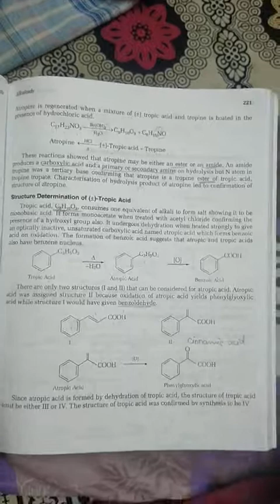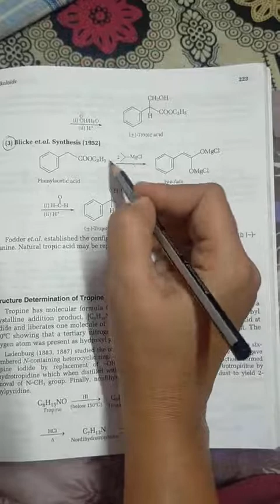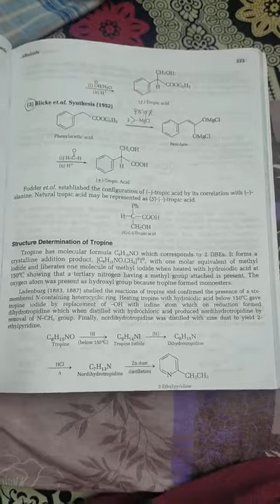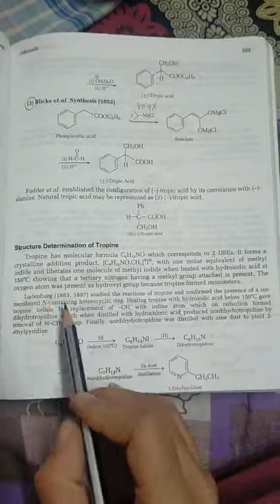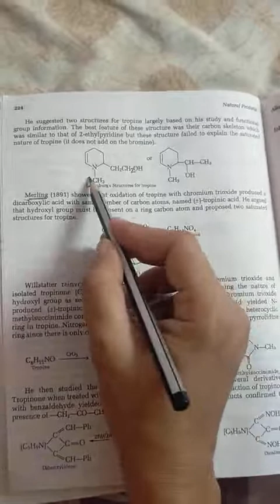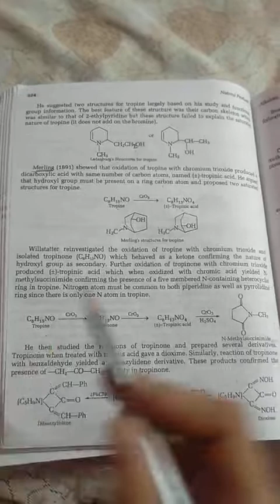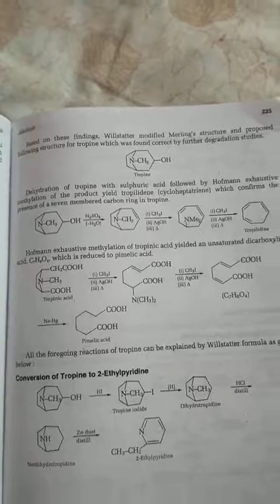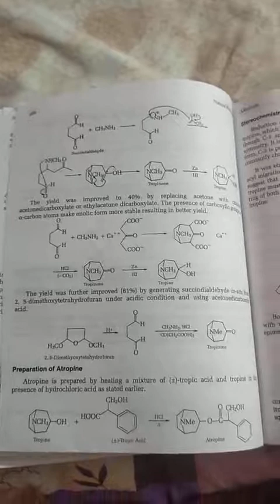Atropine- it's structure determination Part- 2